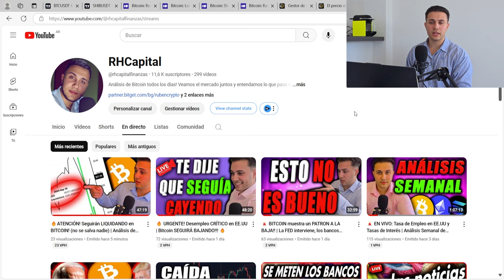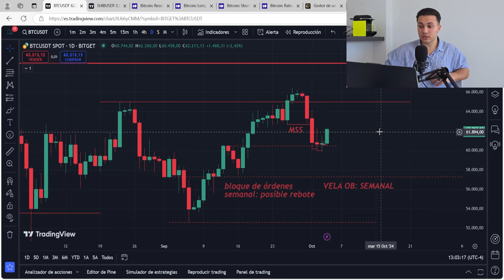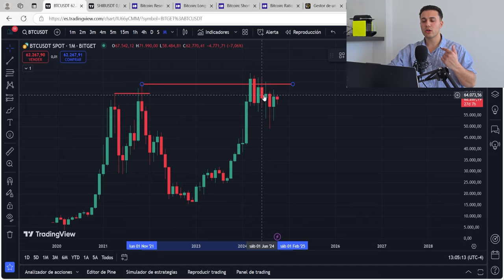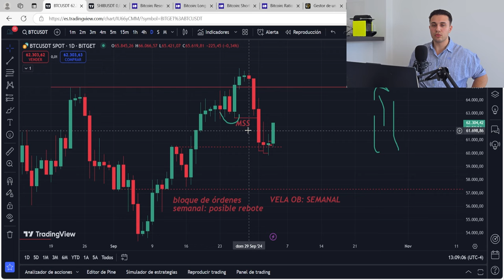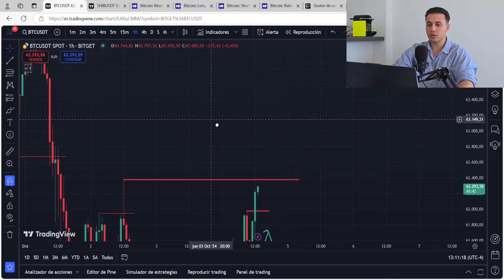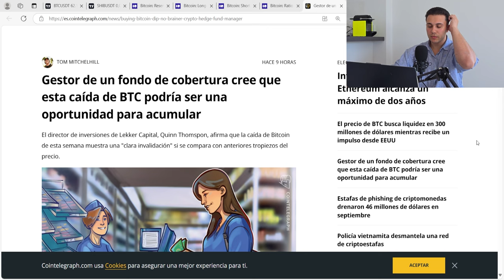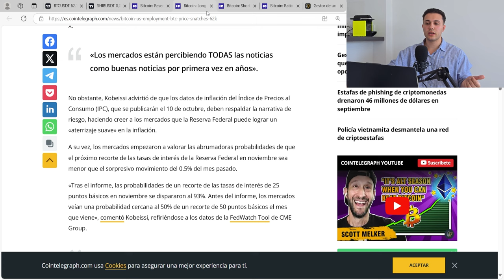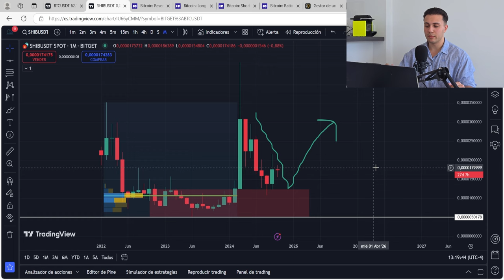👀 BITCOIN SEGUIRÁ CAYENDO POR ESTO! ¡OPORTUNIDAD ÚNICA! | SHIBA INU SEGUIRÁ SUBIENDO?